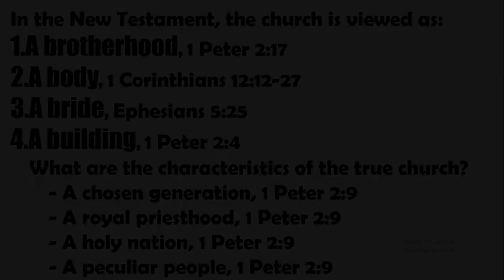Matthew 16:18, The Characteristics Of The Lord's Church